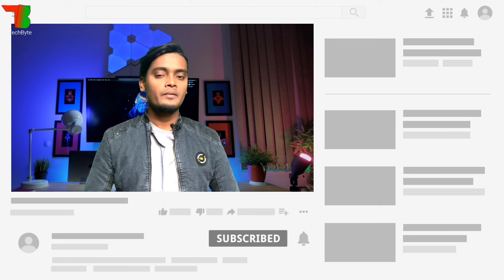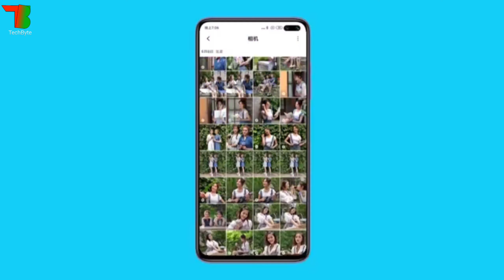Redmi K30 vs Realme X2 | কোনটি বাজেটের মধ্যে সেরা হবে | Redmi K30 vs Realme X2 Comparison Review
Credits:
Song:
Redmi
Realme

 [About TechByte : TechByte Is A YouTube Channel, Where You Will Find Gadget & Smartphone Releted Videos Everyday In Hindi, New Video Is Posted Everyday.]